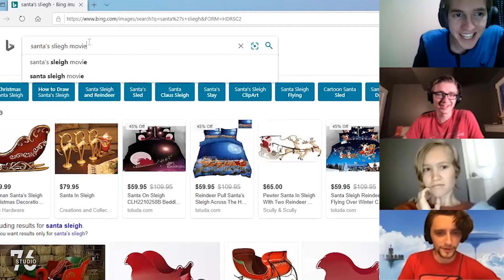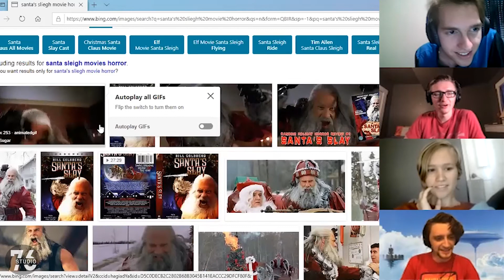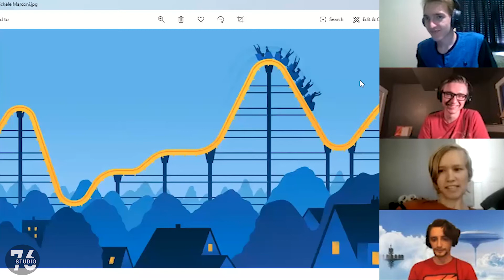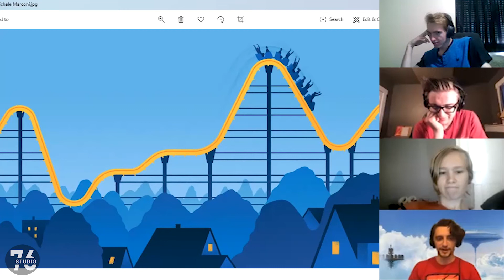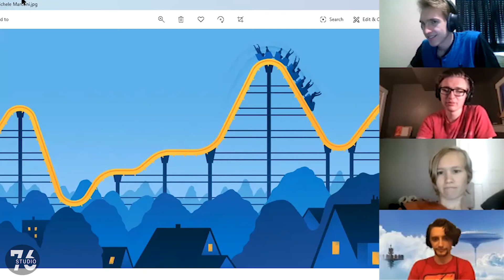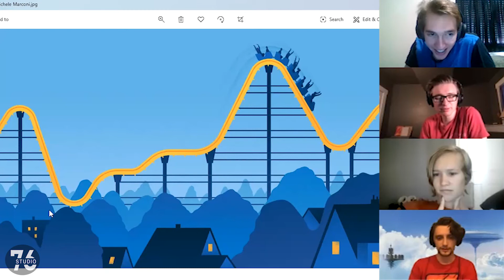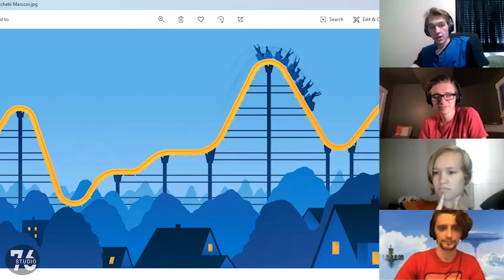Wildcast Podcast Ep. 35 | BFG Bad Film Game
Logan and Cameron are joined by a new guest, Eleana. She's new to studio and a rather quiet addition.